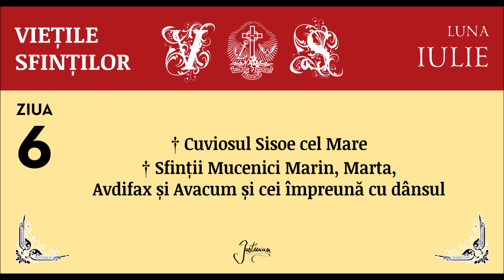VIETILE SFINTILOR - IULIE, ZIUA 6